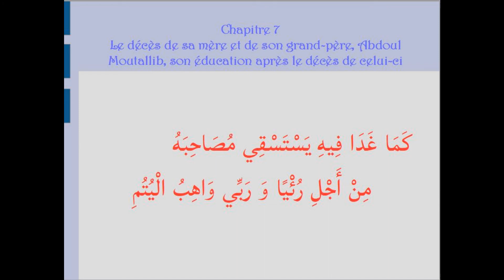Khilass Chapitre 7 P2 de Maodo Malick SY - خِلَاصُ الذَّهَبِ par Oustaz Djibril BADIANE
Chapitre 7
Ce chapitre (Partie 2) traite de passages sur la vie du Prophète Mouhammad SallAllahou 'alayhi wa sallam.
Le décès de sa mère (Aminatou Bint Wahab) et de son grand-père, Abdoul Moutallib, son éducation après le décès de celui-ci.
Sa maladie des yeux ainsi que son remède mentionnés dans cette vidéo